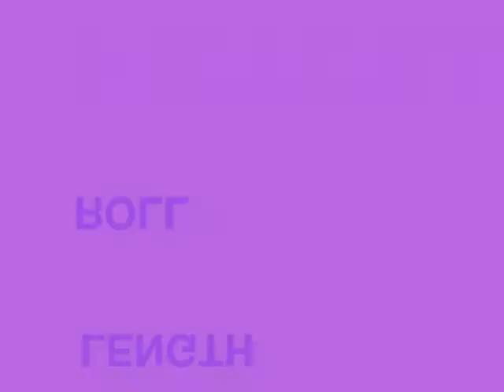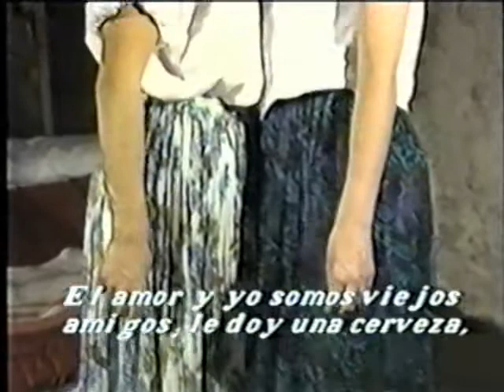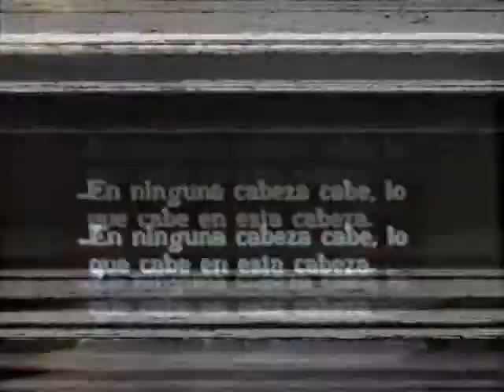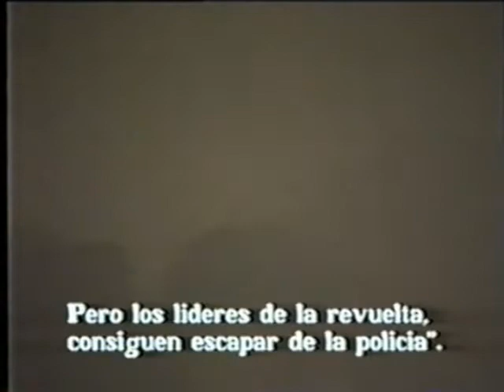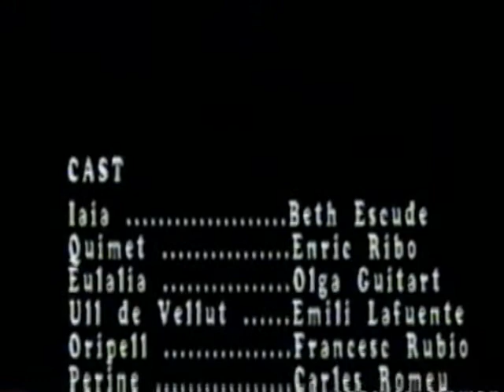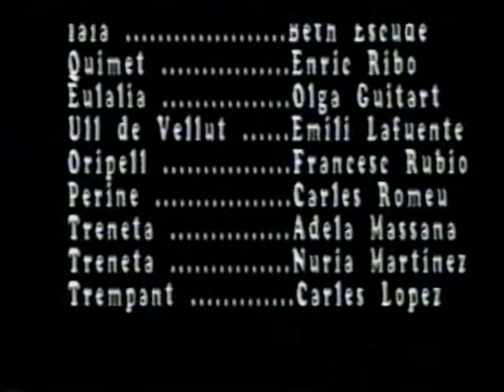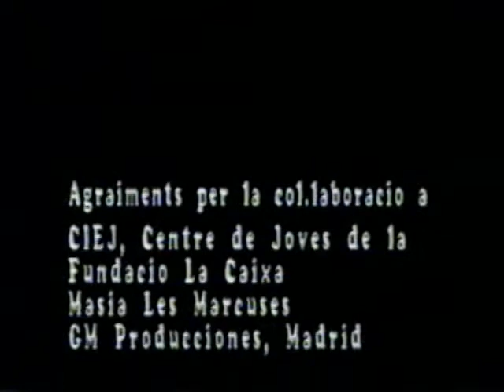distorsió letal.flv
ficción realizada por Carlos Romera en una masía de Prat de Llucanes en Catalunya. Quimet es un payés que descubre que puede cambiar la voluntad de las personas, distorsionando su cuerpo y generando una energía superlativa. Hablado en catalàn con subtitulos en español. Cooproducción de Amerindia Artestudio Madrid con el Centre per a Joves de la Fundació Caixa de Catalunya.